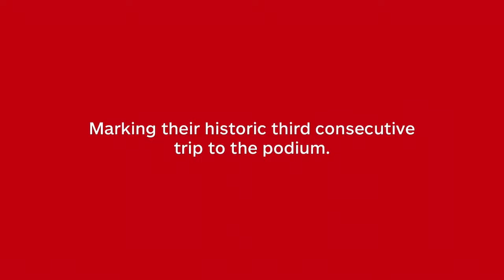POST-GAME ANALYSIS: CanWNT 🇨🇦 vs. Brazil 🇧🇷 in 2024 SheBelieves Cup